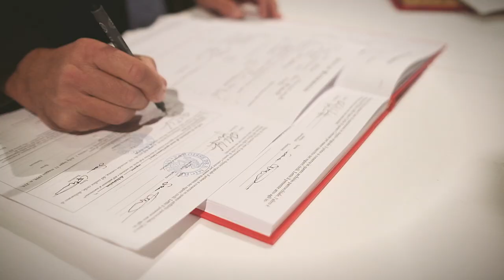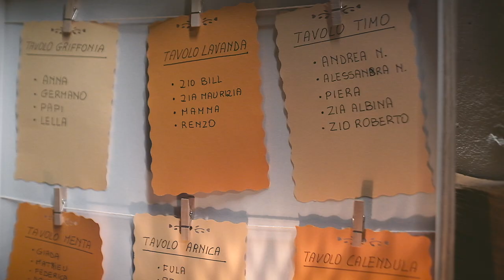Film di matrimonio a Oyace - Sara e Alessandro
Sara e Alessandro, una bellissima coppia che ha deciso di sposarsi nella caratteristica chiesta di Oyace in Valpelline.

Catturiamo attraverso i nostri video immagini spontanee che possano scaturire emozioni a chi le guarda anche a distanza di anni.